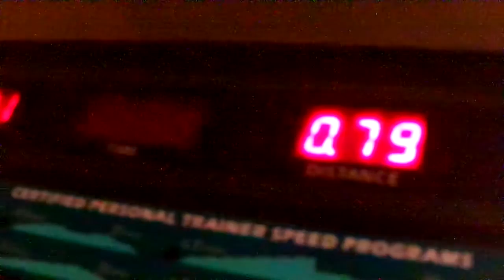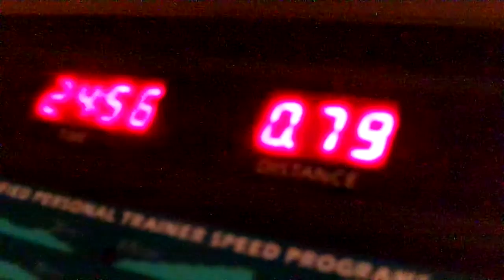Exercise Workout Time For 24 Minutes & 56 Seconds Amen